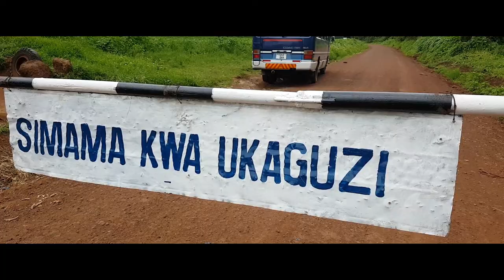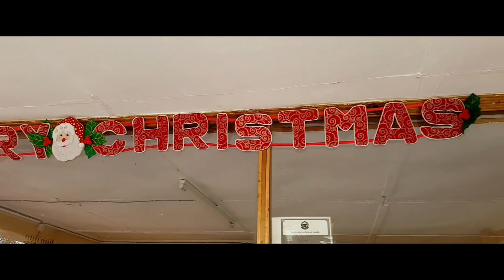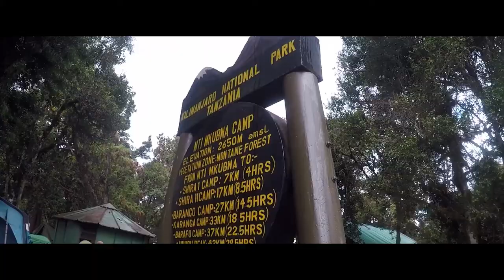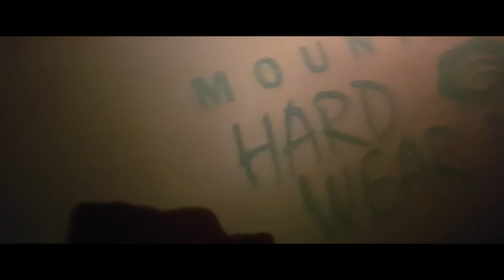KILIMANJARO VLOG (LEMOSHO ROUTE) | DAY 1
Join myself and my crew as we embark on a 3-hour bus ride from our accommodation in Moshi to the beginning of the Kilimanjaro trek, Londorossi Gate. You will join us on a short trek to Mkubwa Camp and gain a quick insight into our mess tent, blood oxygen tests, and evening meals.

INSTAGRAM ➜ @bradnewtonofficial